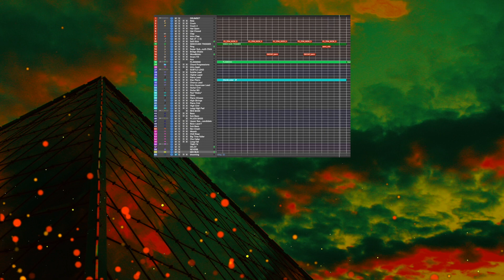When Mother Was There (Chill Cover) | From "Persona 5"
The annual contrast from my typical style of music!

@Soundole's 2023 Chill Out Cover Competition is back, where participants cover video game music in any relaxed, chilled-out style! I knew shortly after the 2022 competition that I wanted to make this cover in the style of another song I’ve known. I had trouble selecting a track, however, until I saw FamilyJules perform “When Mother Was There” at Magfest 2023.
Fairly quick production here! I finished it early because of other events taking place later this month.

Listen on streaming services!

Original Track: “When Mother Was There”
Composer: ATLUS Sound Team (Shoji Meguro, Toshiki Konishi, Ryota Kozuka, Atsushi Kitajoh, Kenichi Tsuchiya)

== SOCIALS ==